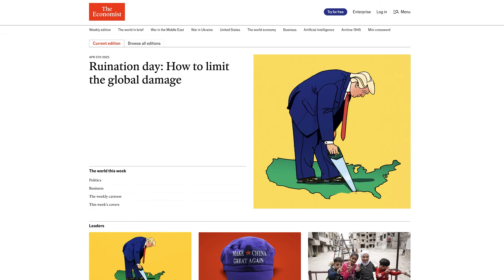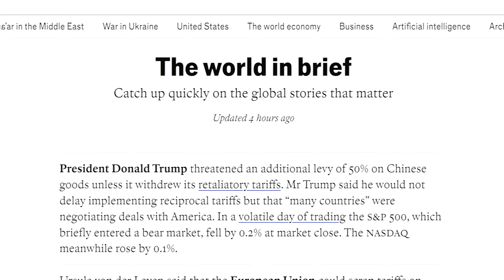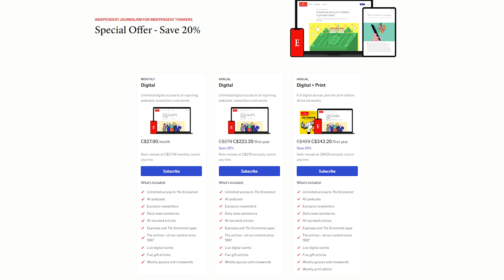Language vs. Mind: Are We Just Software?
SUPPORT:
- Become a YouTube Member (Early Access Videos):

Guests do not pay to appear. Theories of Everything receives revenue solely from viewer donations, platform ads, and clearly labelled sponsors; no guest or associated entity has ever given compensation, directly or through intermediaries.